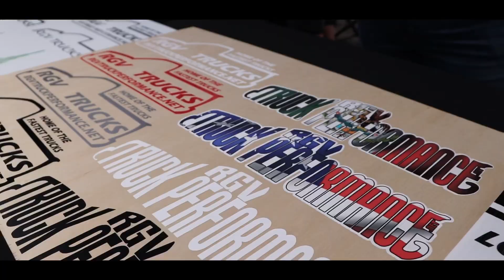Truck Warz 2020 Promo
October 3rd at Edinburg Motorsports Park, Truck Warz 2020 Hosted by Rgv Trucks.